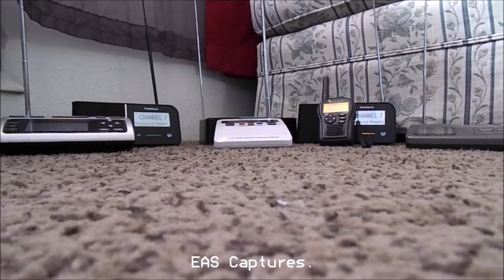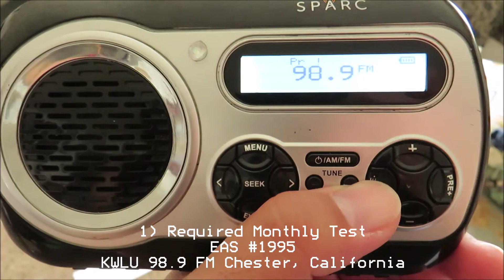Western Nevada's RMT (EAS #1995)